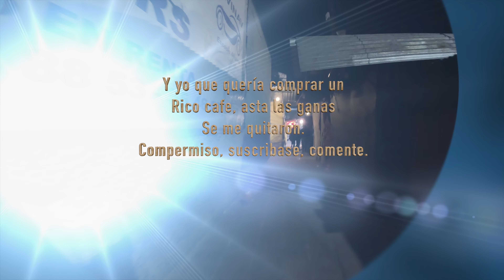Paresia Televisa en la CDMX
Grabado A una Cuadra de la basilica de Guadalupe
CDMX